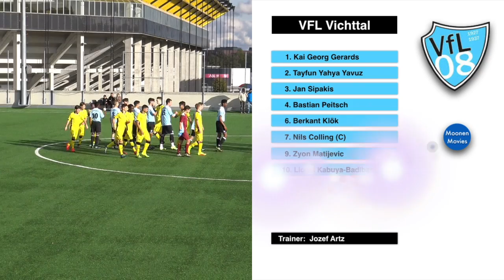Alemannia Aachen-Vfl Vichttal B-Junioren 01-10-2016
Samenvatting Alemannia Aachen-Vfl Vichttal B-Junioren 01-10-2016